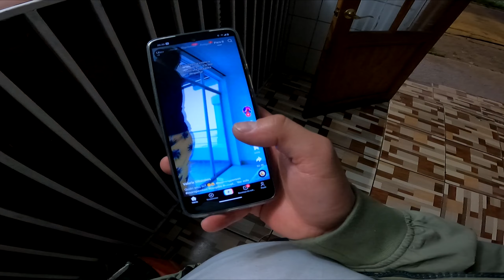GENTE MUY LOCA MANEJANDO POR LAS CALLES 🤪 / Observacion diaria 20